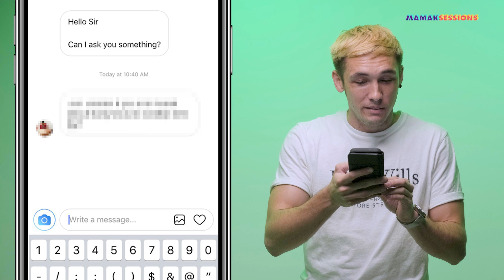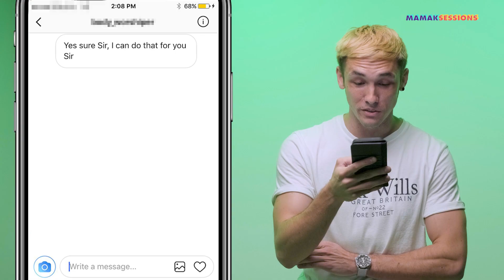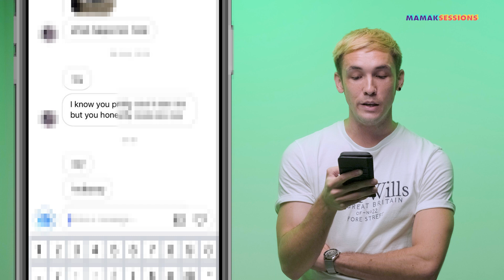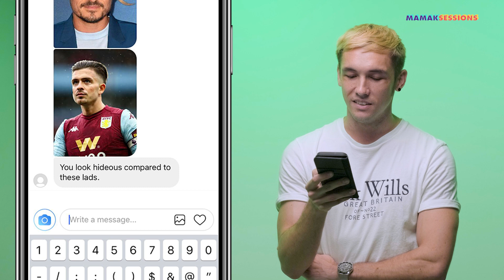How To NOT Hit On British Men - We Slide Mark O'Dea's DMs | Ep. 6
Tell us whose DMs you'd like to slide into next in the comments below.

HOST
MARK O'DEA